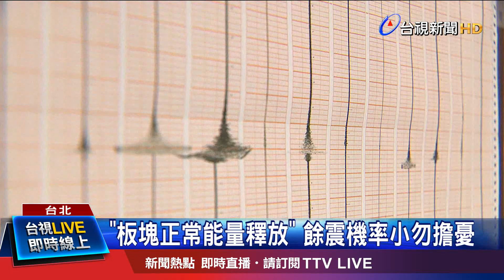規模都破4! 花蓮兩震央"距離僅200m"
今天(9日)中午11:24，先發生一起，規模4.8的有感地震，震央在，花蓮縣政府，北偏東方 18.5 公里處 ，緊接著在12:12分，又發生一起規模4.6地震，震央距離第一起，只有200公尺，氣象局表示，這樣的規模，在當地的地震帶上，其實非常常見，但是短時間內，發生兩起，震央和規模都相近的雙震，的確不太常見。